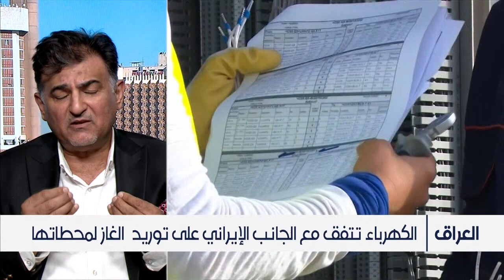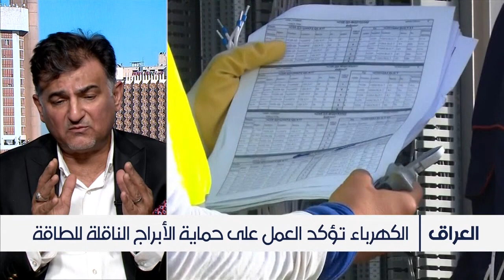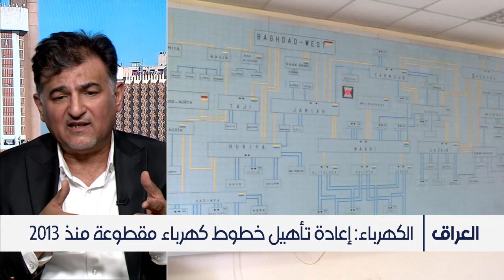وعود وزارة الكهرباء بتجهيز أفضل في الصيف المقبل